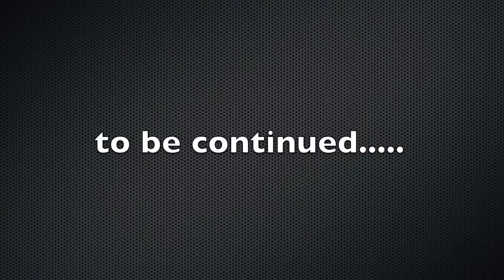side board part 3.mov nm.mov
side board construction